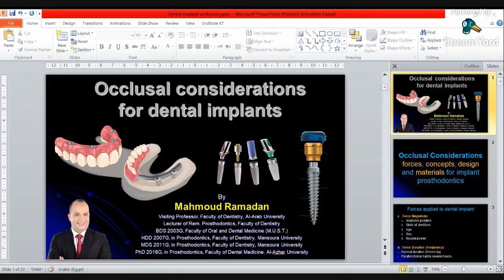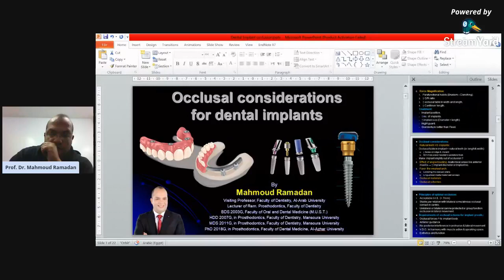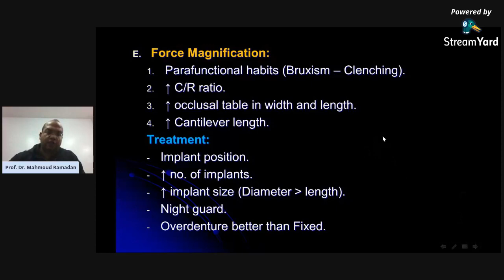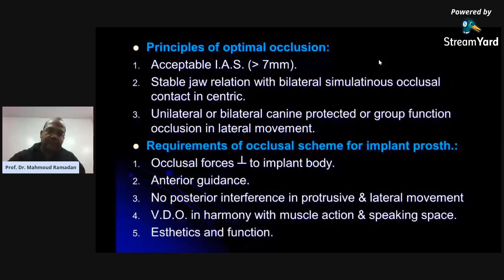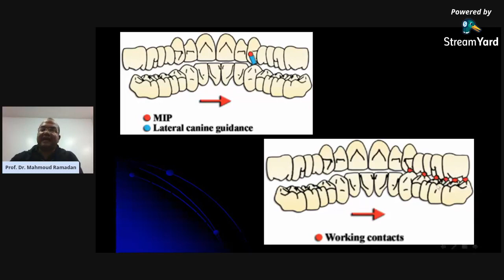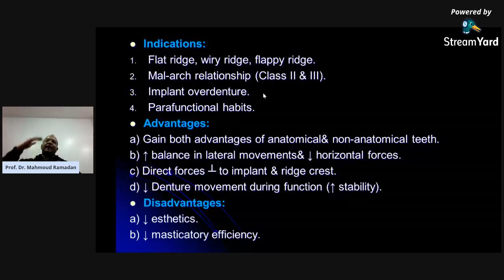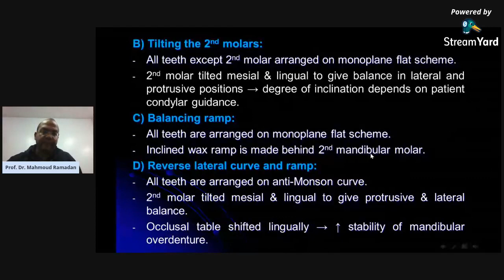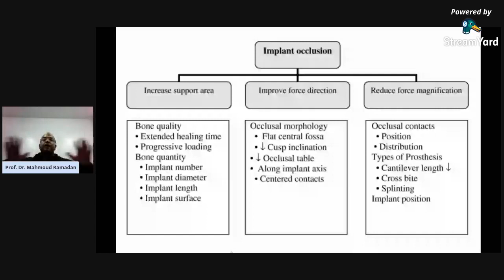Occlusal considerations for dental implants || Dr.Mahoud Ramadan